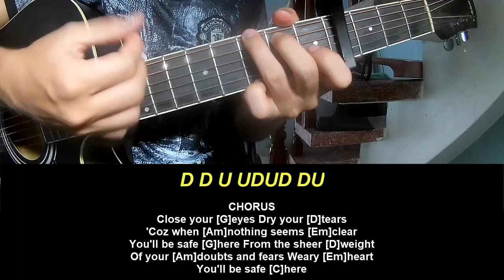Guitar Tutorial Rivermaya Youll Be Safe Here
Today, I will share with you Guitar Tutorial Rivermaya Youll Be Safe Here